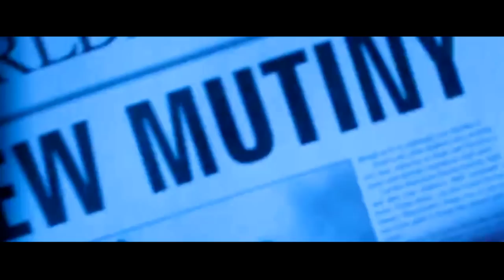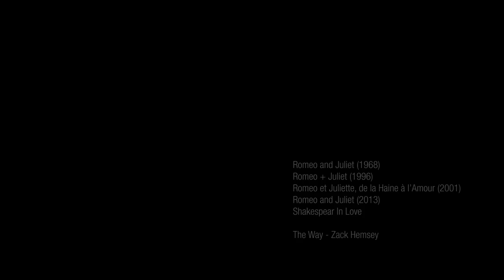[Multifandom] - O Fair Verona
*** HD and headphones***

I love this story and I love this music. The greatest love story... it's the greatest tragedy in my opinion. Both are young and they choose death, killing other characters with them. I wanted to speak bout this tragedy and not about love.

Thanks to her, I watched and read again this story.

PS : A friendly "hello" to this subscriber who dislike my videos two minutes after I put them online. I'm gonna call her/him Bob :)